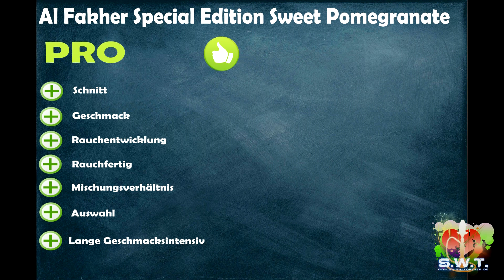Al Fakher Special Edition Sweet Pomegranate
Al Fakher präsentiert seine Special Edition mit vielen interessanten Geschmäckern. Wir haben uns den süßen Granatapfel raus gesucht und werden diesen für euch probieren.
Lohnt es sich die Special Edition von Al Fakher zu kaufen oder sollte man sich das Geld sparen und zum normalen AF greifen?
Wir sagen es euch in diesem Review.